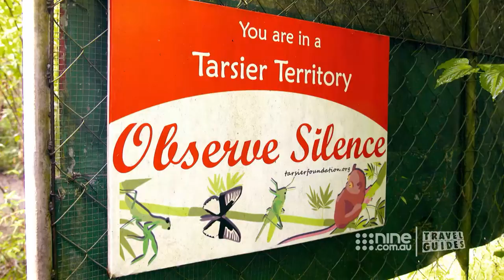The Guides search for tarsiers | Travel Guides 2019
During their visit to sanctuary for the endangered primate.